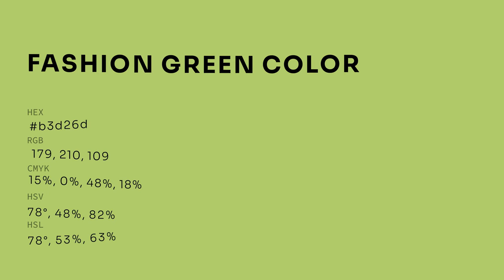Fashion Green color b3d26d hex color - Green color - Cool color b3d26d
What color is Fashion Green ? b3d26d hex color - Green color - Cool color b3d26d

Hex b3d26d Color Code is also known as Fashion Green color.

Hex b3d26d Color code in RGB color code model is created after adding 70.20% red color, 82.35% green color and 42.75% blue color.
Hex b3d26d Color code in CMYK color (process color) code model is generated after subtraction of 14% cyan, 0% magenta, 48% yellow and 17% black.